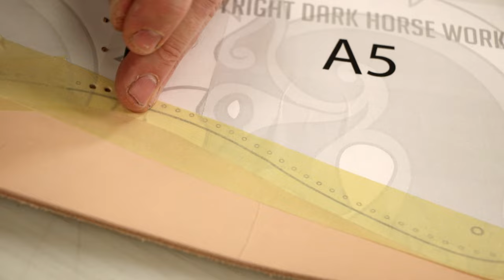ASMR Leather Craft - Making a Leather Quiver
Watch as I make a leather quiver set to music. This is a remixed version of an older video of mine that is longer and contains instructional elements. If that's your thing I've provided a link to the original video. Enjoy!

  // Your support helps me do what I do //

🔶 *TOOLS & SUPPLIES*
● Ultra Deluxe Tool Kit